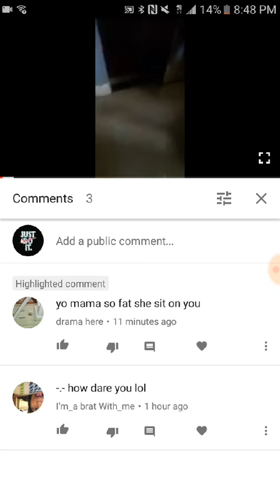Unsubscribe to halia